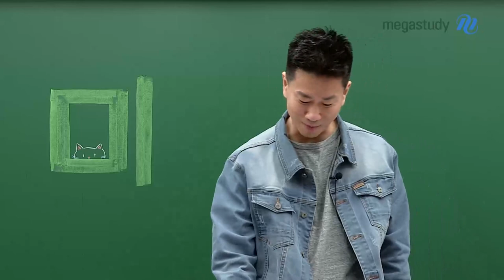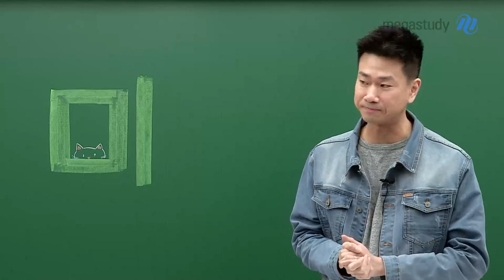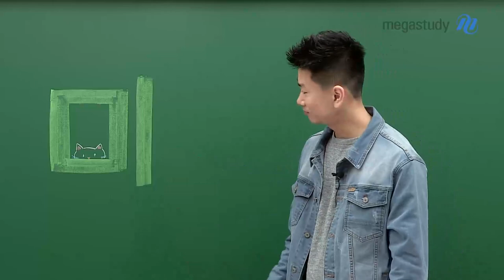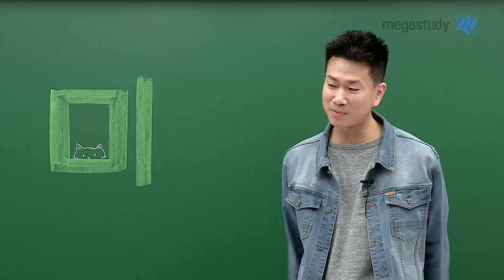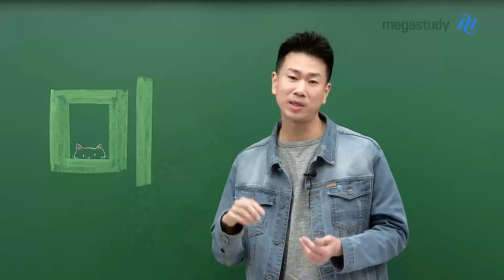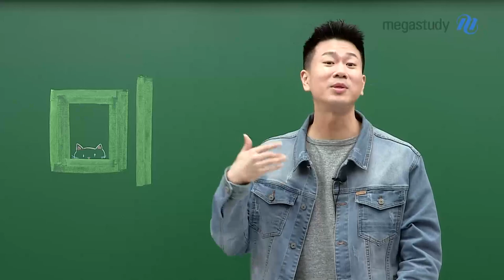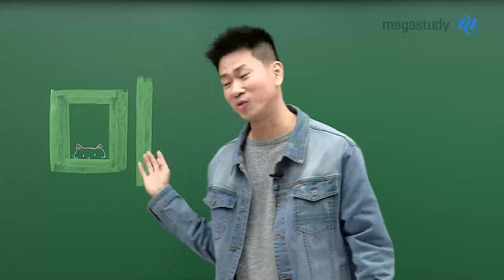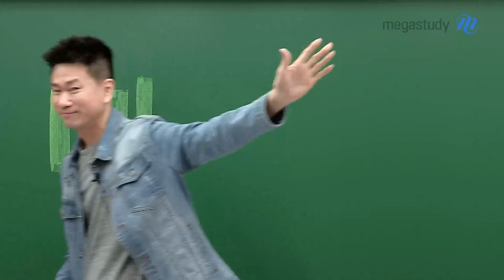[메가스터디] 수학 이승효쌤 - “저 공부 잘 못했습니다, 근데 미쳤어요”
선생님도 처음부터 공부를 잘하진 않았어요
선생님은 하나에 집중하면 몰입하고 미쳐있었어요

여러분도 6평까지 남은 10일 동안 미쳐보세요
순간순간에 집중하는 게 정말 중요해요

순간 몰입의 힘은 엄청나답니다!